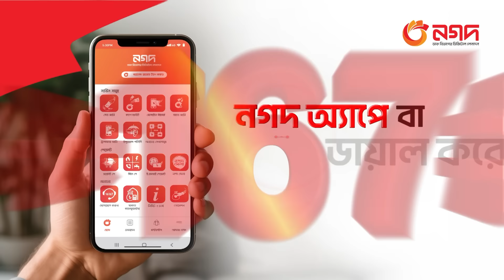চার তলা থেকে নবজাতককে ছুঁড়ে ফেলে জীবন বাঁচিয়েছিলেন মা | Mother | child | Quota Movement | Rtv News